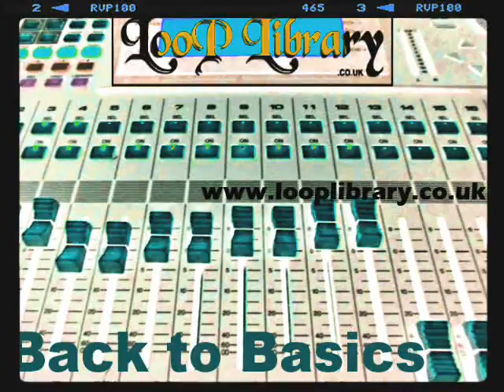LooP Library - Back To Basics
March to da Funki Beat Y'all. Let the Snares dictate the pace while the base jumps up ye Trunk n keeps the steady pace a goin peeps...

A bit of a marching military feel from the snares, even goin a bit ragga at times, as the bass drums keep the bottom end full and bold, and if you got deep bass, then wait for it...

Very chirpy funky cymbals really making good use of the stereo space, and sometimes giving a nice swingy feel...

Expect some really good freestyle beats for spontaneity. Also got some big in ye face types, which some ecko and reverb with compression to get that kool mature big n deep feel. It has to be said some of them really are a song unto their own...

Oh, and an easter egg a bit like sparky d, and even the prodigy albeit at a slooow 90bpm feel. But wait for the Funki stuff half way through, its got some good vibe to it. But my favourite is the low-end darker stuff later on. I do like my darks stuff peeps...

Recording Quality, lol, its jsm, what do you expect, its Big, Bad, Bold, and Back to Rok ye Blok y'all...